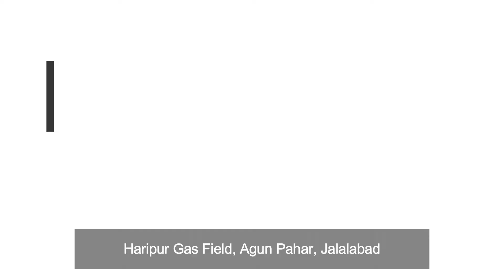হরিপুর গ্যাস ফিল্ড, আগুন পাহাড়, জালালাবাদ। Haripur Gas Field, Agun Pahar, Jalalabad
হরিপুর গ্যাস ফিল্ড, আগুন পাহাড়, জালালাবাদ
আগুন পাহাড়, হরিপুর গ্যাস ফিল্ড এ অবস্থিত। পাহাড়টিতে কোন দিয়াশলাইকাঠি ছাড়া আগুন জ্বলে উঠে। বৈচিত্র্য রয়েছে মাটিতে। প্রচুর গ্যাস ছাড়াও আরও অনেক প্রাকৃতিক সম্পদ থাকতে পারে।